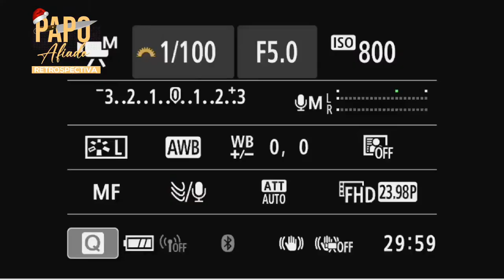RETROSPECTIVA - KING DOPPAZ